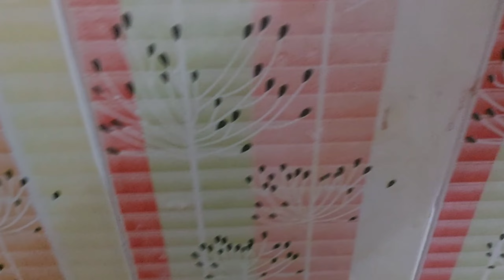आठ दीवसातुन फक्त पंधरा मीनीटे या पध्दतीने डीप क्लीनींग करा घर आरशा सारखे चमकते